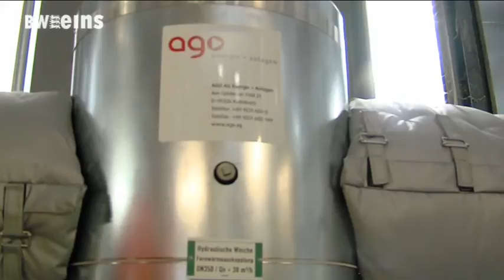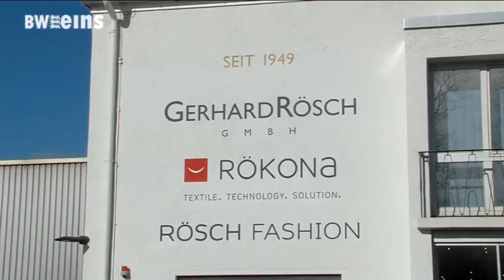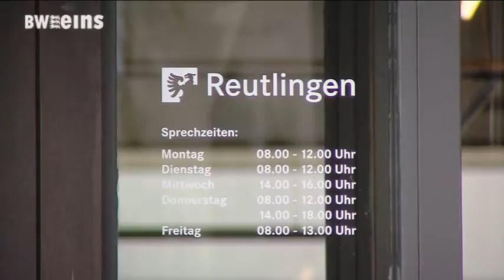BWeins Sendung vom 19.02.2020